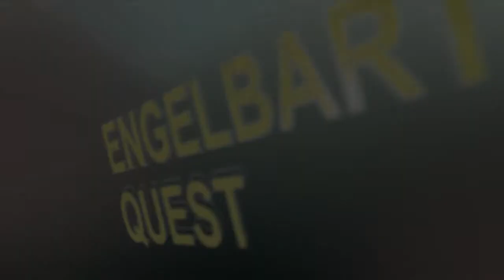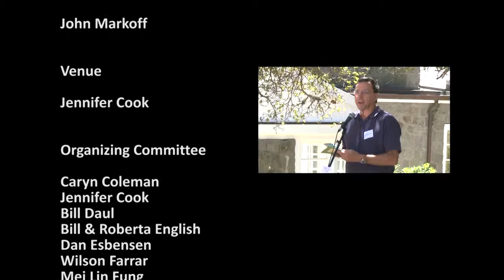Jake Feinler interviewed by Martin Wasserman